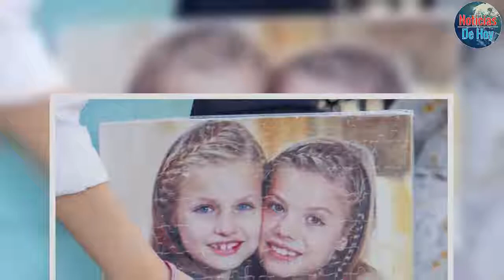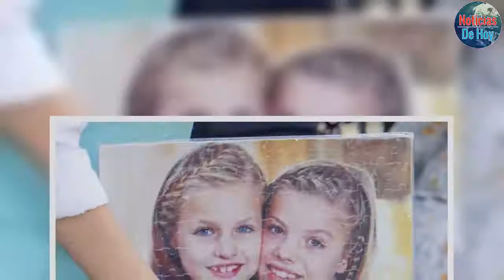El puzle que la princesa Leonor y la infanta Sofía recibieron en la misa de Pascua